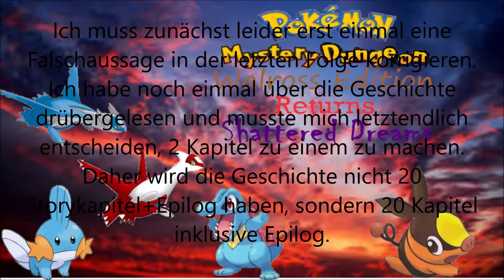Zerstörte Träume: Pokemon Mystery Dungeon Walross Edition Returns #11